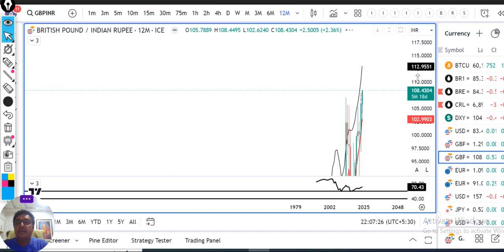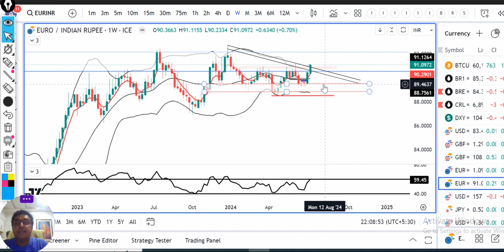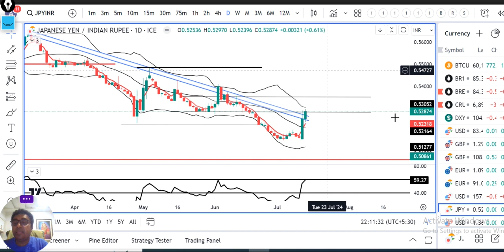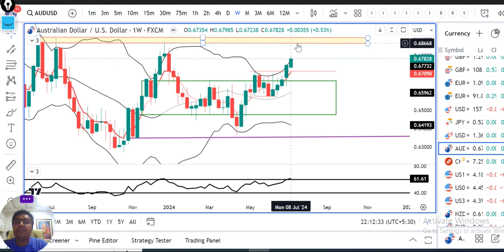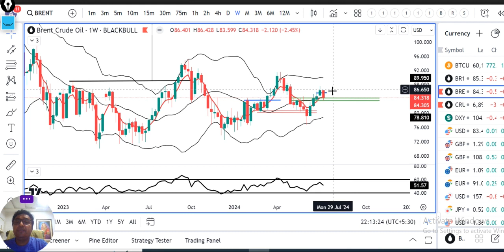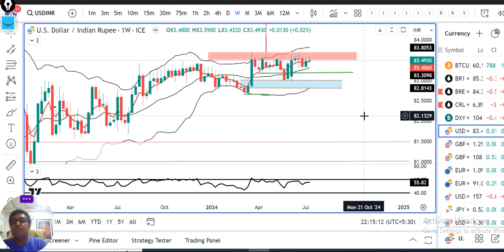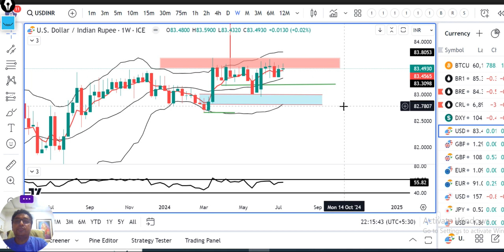GBPINR at All time High. Difference between US10Y & 2Y reduced to 27 bps.Weekly Currency Analysis.